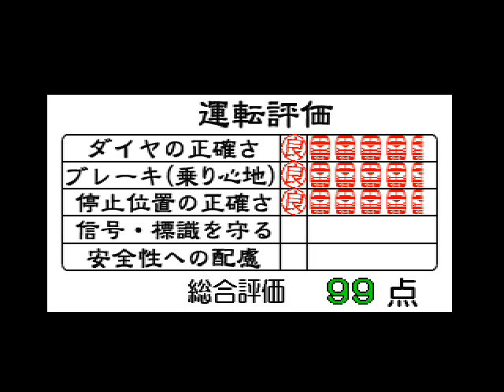電車でGO！ プロフェッショナル - 田沢湖線 701系 5000番台 (各駅停車)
Very hard.
(m/cm) HIDE